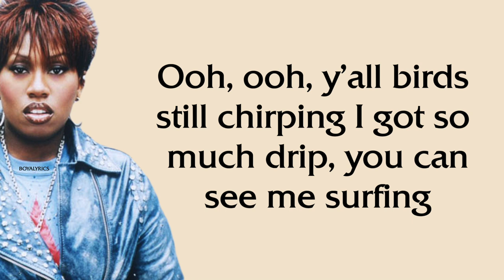Missy Elliott - ATM [Verse - Lyrics]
LYRICS CHANNEL

Shoe game on psychotic, bitch, time,ticktockingbettersticktodancingtheycopymyhomework
ifeellikeimkingkongijusttookhernamenandmadethatbitchanlllc
He tryna eat it up, I said, come and get it, boo
While I count a mill', jigga what? jigga who?